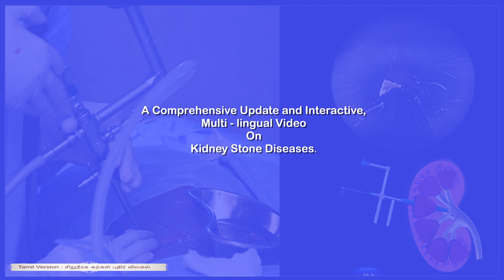Kidney Stone - Demystified | Everything You Need to Know about Kidney stone by Dr. S.V. Kandasami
Vedanayagam hospital, Coimbatore, presents a common awareness of kidney stones to the commoner and medical fraternity. This is an interactive multi-lingual video that provides a comprehensive update on kidney stone diseases.

Our chief doctor S.V. Kandasami, at Vedanayagam hospital, discusses kidney stones and the causes of their increasing rate. The evolution of kidney stone treatment and the benefits of this advanced treatment over these three decades has been explained by our chief doctor in our educational video.

To clarify your doubts, contact our hospital (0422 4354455) to get on a conversation with our Chairman, Dr S.V. Kandaswamy, between 9 AM and 1 PM. Also, our specialised doctors, namely Dr Kanagasabapathi and Dr Sriharan, may clarify your doubts even when our Chairman is busy.

Also, for an in-person consultation, you can visit our hospital 24/7 for advanced treatment procedures.